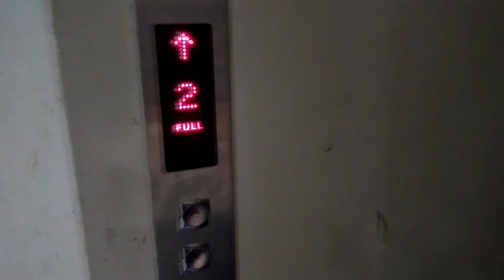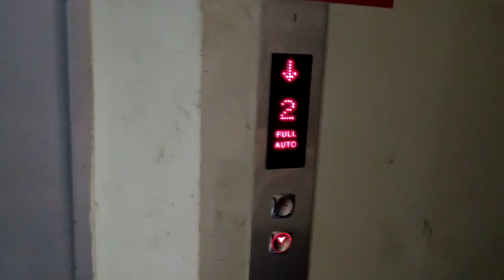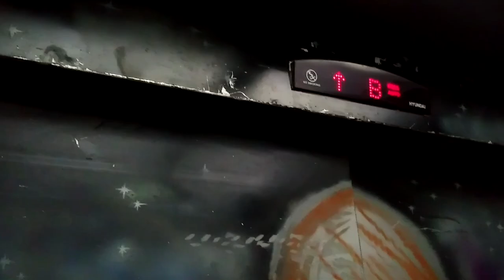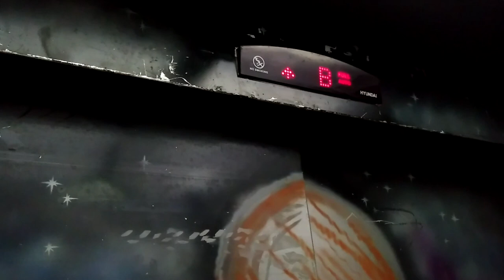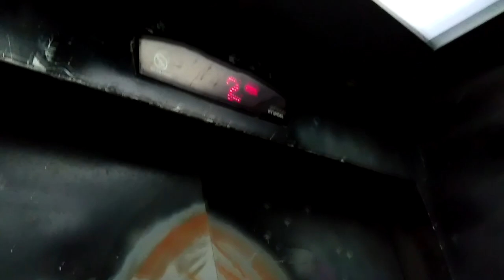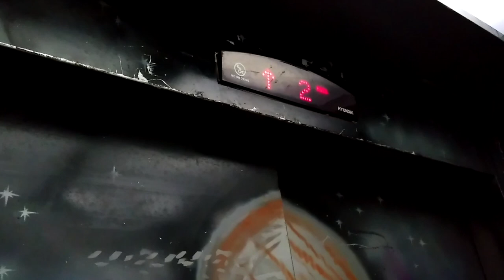EPIC FAIL! TERRIBLE Hyundai Traction Freight Lift/Elevator got Broken on Camera!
To end this month, here's an EPIC FAIL, terrible lift in a mall in Padang. I was stuck in here for a minute near the end of this video and it's broken in the beginning. Moreover, the FULL display is always on, and it's strange because I was alone in this lift most of the time

This was taken at Basko Grand Mall, Padang, West Sumatera

Brand: Hyundai
Installed by: PT Superhelindo Jaya
Model: STVF
Fixtures: Type 40
Capacity: 1500 kg
Served floors: B, 1, 2, 3, 4 (5 floors)
Installation Year: 2009
History: Original

Camera: ASUS ZenFone Max M2
Date of Recording: December 28th, 2019